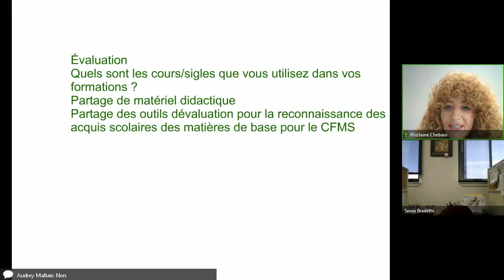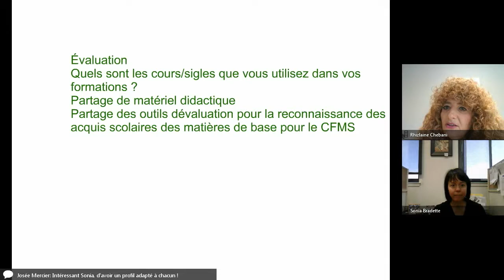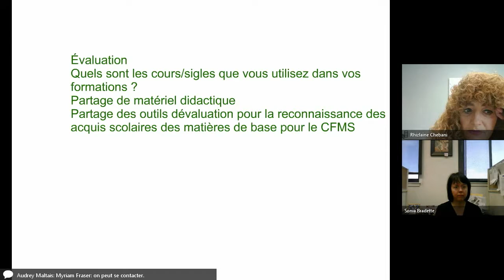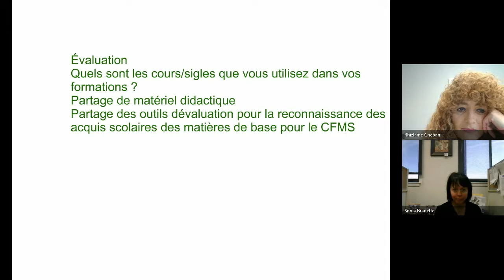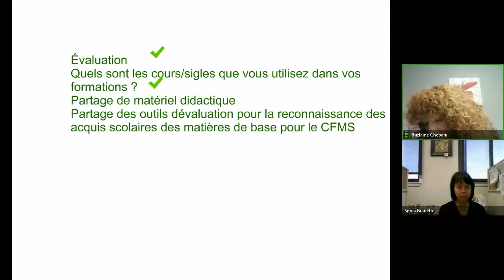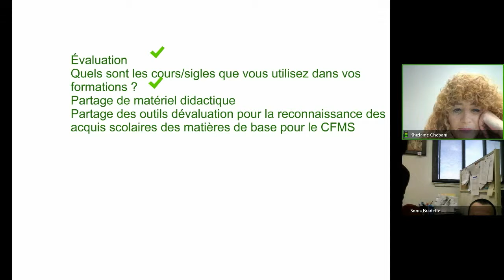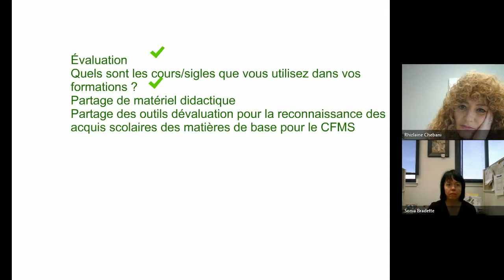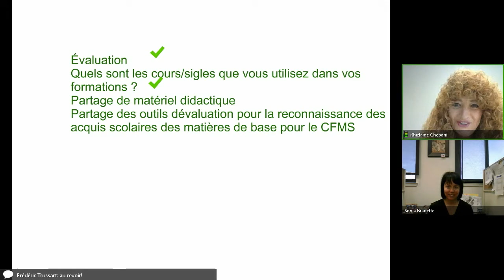Communauté ISP, 10 janvier 2018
Rencontre de la communauté insertion socioprofessionnelle (ISP) du 10 janvier 2018 dans le cadre des Après-cours FGA. Voir l'article complet sur le blogue